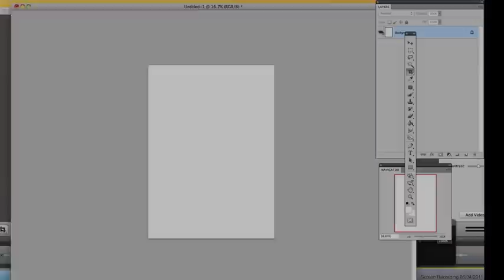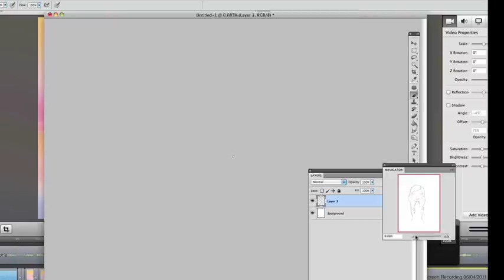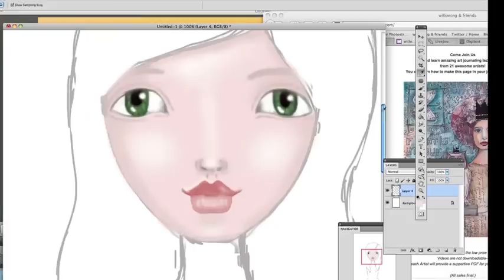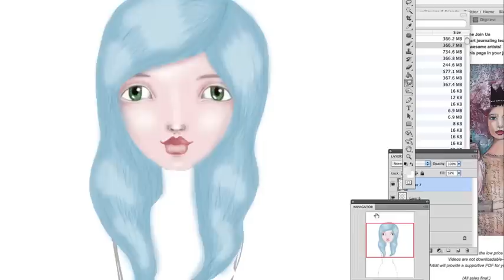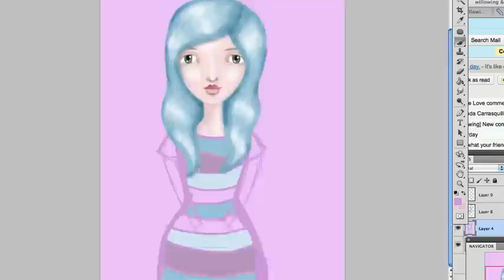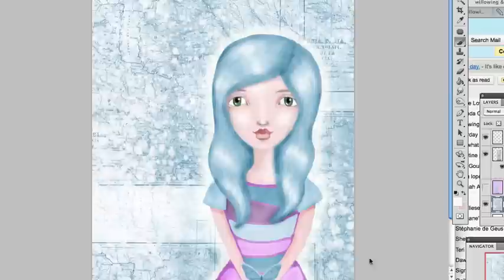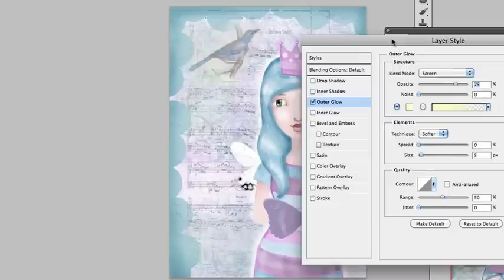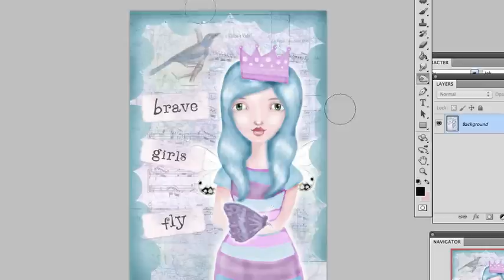Brave Girls Fly - Digital Art by Tamara Laporte (Willowing)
Hullo guys! :) It's been a while eh! Hope you enjoy this new digital art video. I'll be doing lessons on how to create this type of art very soon!

xoxo Big hugs!

PS. I use a bamboo wacom tablet. This was created in Photoshop CS5 and edited in Screenflow.